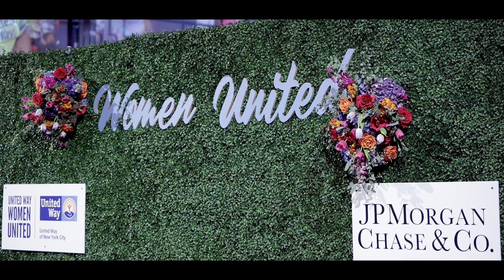2024 Power of Women to Make a Difference Luncheon